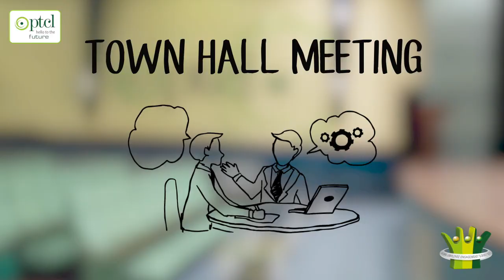PTCL - Global Employee Engagement Survey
A Quick recap of all that PTCL got since the last GEES 2017 as with employee feedback, we grow.